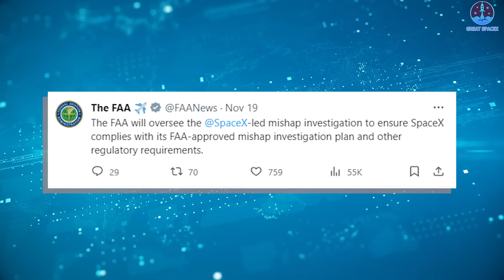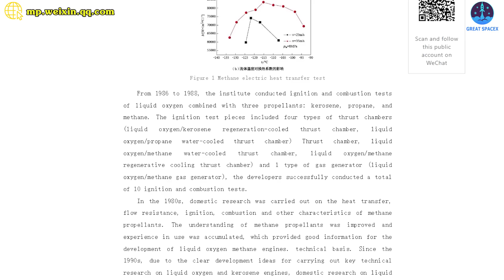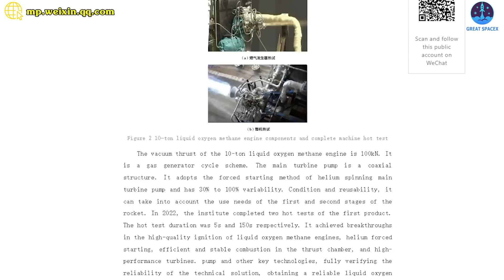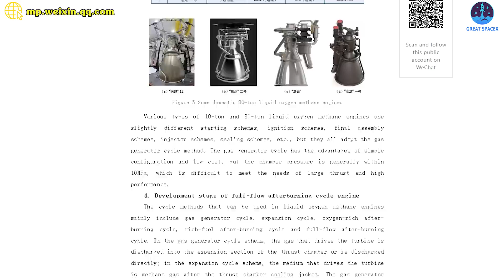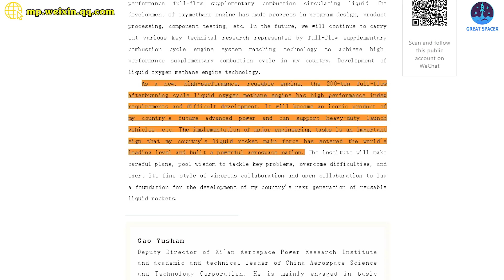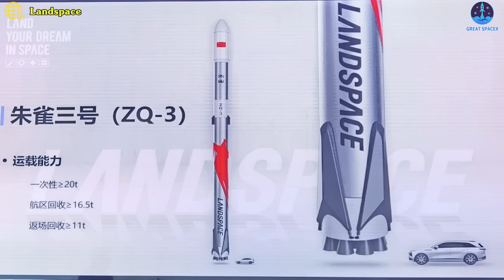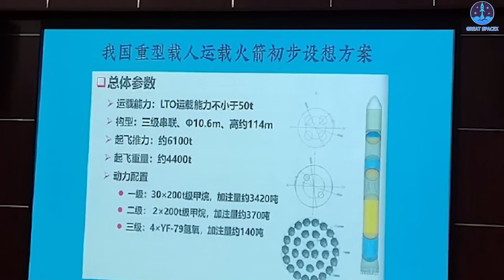SpaceX Starbase Reboot for Starship IFT-3! Blue Origin New Glenn's first stage revealed...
iamVisual:
Elon Musk envisions SpaceX's Starship transporting astronauts and private passengers to the moon in the upcoming decade, with Mars potentially on the horizon a decade or two later.
The rocket's second near-orbital test flight, more successful than its predecessor on April 20, managed to survive stage separation, breached the edge of space, and self-destructed roughly 10 minutes post-liftoff.
Expectedly, following the launch's deemed success, the Elon Musk-led private space enterprise aims to relaunch Starship as soon as next month.
To adhere to this timeline, Starbase Texas operates without reprieve. Less than 2 hours after Ship 25 and Booster 9's liftoff, workers were at the launch site, evaluating the pad's condition. The amount of debris generated by the test was notably less than after IFT-1, simplifying the cleanup process.
The launch site is still in favorable condition. Yesterday, the first of many extensive, lengthy, horizontal tanks for the tank farm upgrade was observed. This massive Cryo hot dog tank was positioned upon arrival, with space for an additional 8 tanks.
The Tank Farm is anticipated to undergo multiple upgrades in the coming period, potentially gearing up for the third Starship orbital flight.
Yet, despite substantial upgrades to Stage 0 and Starship hardware, the Nov. 18 test was deemed a flight "anomaly" by the FAA. This has necessitated a further investigation by the FAA, which may extend over several months. SpaceX is also required to pass an FAA environmental review of the third Starship test and apply for modifications to its launch license to accommodate additional flights.